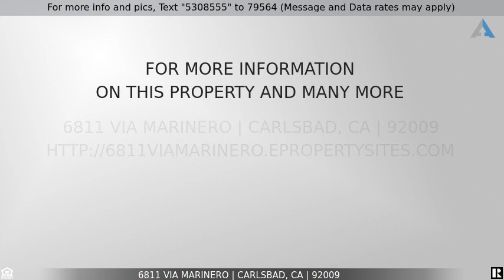Priced at $875,000 - 6811 Via Marinero, Carlsbad, CA 92009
Home for Sale in Carlsbad

Beautifully upgraded must-see home in the highly desirable Brookfield neighborhood of La Costa. As you enter the home you’re welcomed by an inviting, open floor plan featuring high end luxury vinyl plank flooring. And the gourmet kitchen is sure to impress! Newer cabinets, countertops and stainless steel appliances flow from the kitchen to the dining and living room area. The first floor features a room and bathroom with walk-in shower that provides both convenience and flexibility as it would be great for working from home or guests. You’ll also enjoy the upstairs loft, a cozy fireplace and the sliding glass doors to the spacious backyard with newly laid grass and a great jacuzzi! You’ll find it easy to relax and unwind in the luxurious owner’s suite with a sizable vanity, double sinks, tons of storage and a deep soaker tub. This home is conveniently located within the community near the community pool, park, playground, and close to highly rated schools, Batiquitos Lagoon, walking trails, beaches with easy access to the freeway and everything Carlsbad has to offer! Low HOA and no Mello Roos. Hurry over – this is the home that you’ve been waiting for!